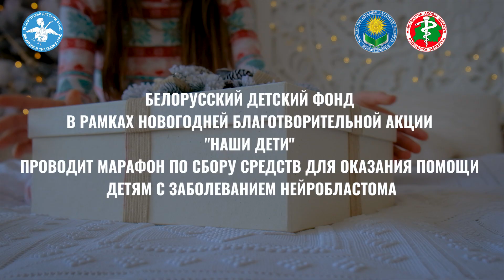Белорусский детский фонд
С 15 декабря 2023 года по 15 января 2024 году в рамках республиканской акции «Наши дети» состоится третий республиканский благотворительный марафон по сбору средств для оказания помощи детям с заболеванием нейробластома.  Его организаторы Белорусский детский фонд, Министерство образования и Министерство здравоохранения.
Помочь детям можно будет, перечислив деньги в Белорусский детский фонд по указанным реквизитам:

на благотворительный счет BY 93 BLBB 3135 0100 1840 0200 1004  в ОАО «Белинвестбанк»,  код BLBBBY2X  в любых  отделениях банков.
c помощью Системы «Расчет» (ЕРИП): Благотворительность, общественные объединения→ Помощь детям, взрослым → Белорусский детский фонд →Республиканское отделение →Благотворительный взнос.
с помощью  Cервиса E-POS: E-POS-оплата товаров и услуг → Ввести номер лицевого счета: 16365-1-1
отсканировав QR-код «Благотворительность» на нашем сайте.
позвонив на благотворительную телефонную линию  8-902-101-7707
абоненты МТС  и А1 могут воспользоваться USSD-номером *222*40#
абоненты А1 могут отправить SMS на номер 707.